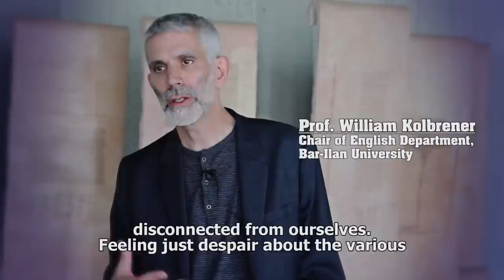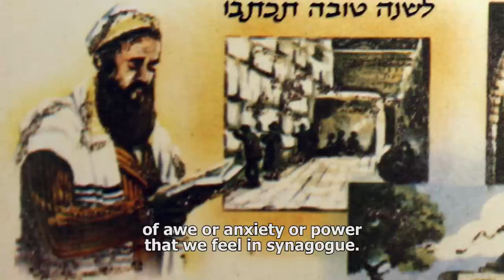The Meaning of the Shofar - Prof. William Kolbrener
Professor William Kolbrenner explains that before speech comes kol or voice; for kol comes in a place where speech is not yet possible. When the people of Israel descend to Egypt, speech too, the kabbalists say, goes into exile.At a time when we feel disconnected or depressed and we have no other means of communication, we cry out. The voice of the shofar is there to remind us that on Rosh Ha-shana, we take the first step to reclaiming our speech, by first finding the kol, the ability to cry out with the voice of our true selves.